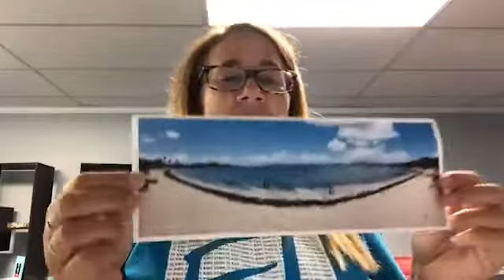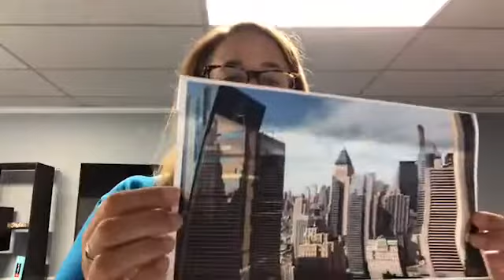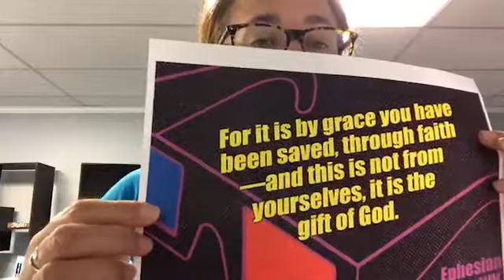Miss Val 7.26.20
Join Miss Val as she wraps up July's Focus Theme!